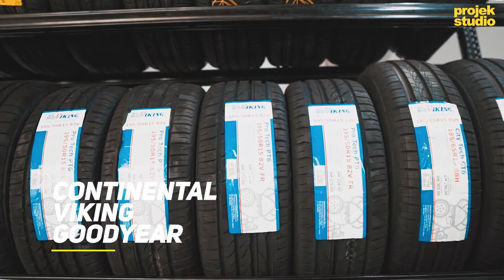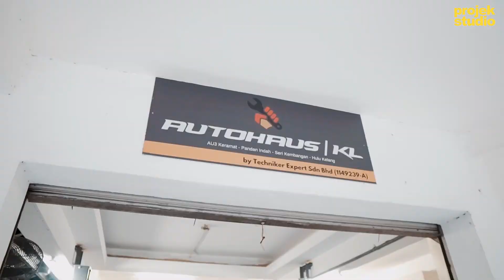Autohaus KL Seri Kembangan Introductory